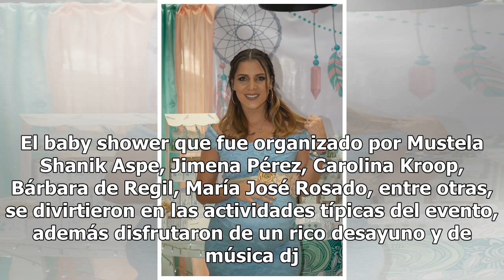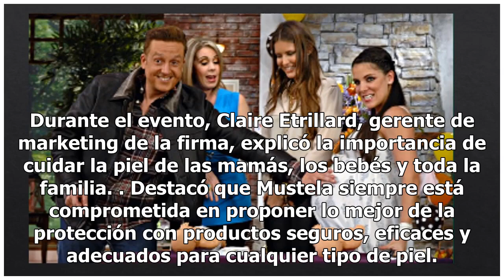Adianez Hernández celebra baby shower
En una agradable mañana se reunieron en Bistro Chapultepec, las amigas cercanas a la conductora y actriz Adianez Hernández, quien espera ansiosa la llegada de su segundo bebé. El baby shower que fue organizado por Mustela Shanik Aspe, Jimena Pérez, Carolina Kroop, Bárbara de Regil, María José Rosado...